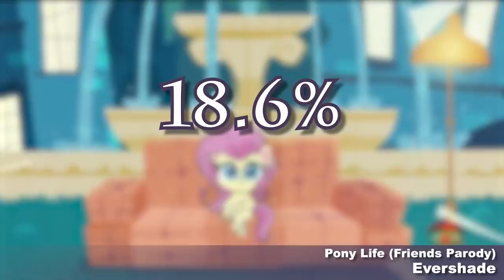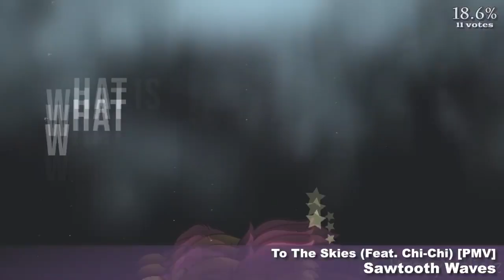The Top 25 Pony Videos of 2020 The .VEG File